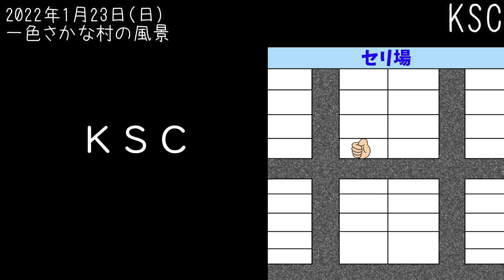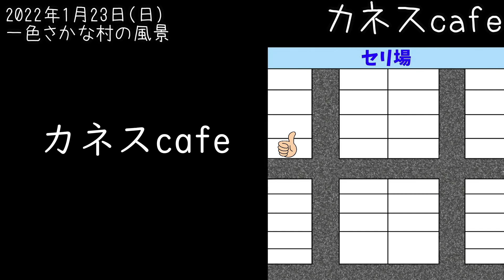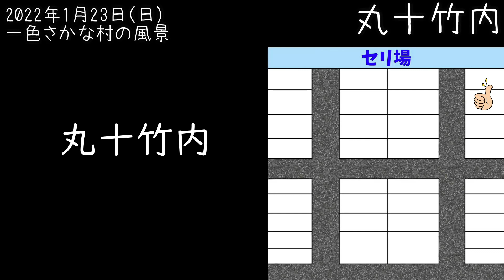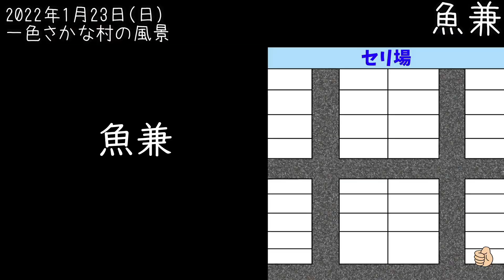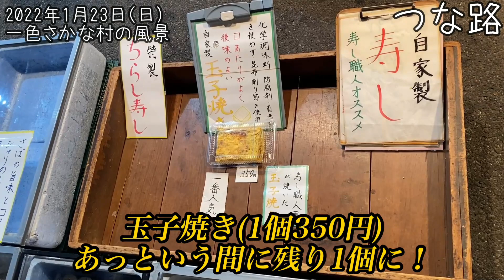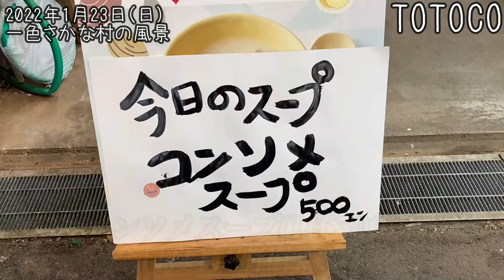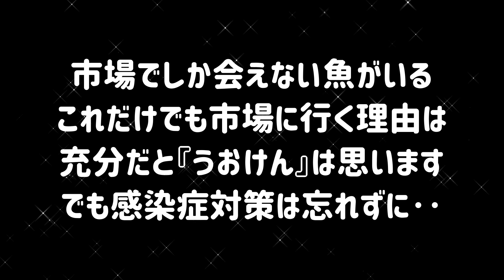【重大問題訂正・再アップ】【2022年1月23日（日）撮影】幻の超高級魚！オオスジハタが○○万円！超巨大アンコウが〇〇万円！アカシャエビモンスターは○○円！Very expensive fish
【動画関連ワード】

【ステッカー販売】
☆メルカリにて販売中（直接会える方は無料で渡します）

【greeting】
Isshiki Sakana Hiroba (Fish Market)
I take a picture of the fish market and publish it on YouTube.
With the support of people I am able to maintain the channel.

【お知らせ】
毎週日曜日　YouTube生放送（ライブ）を行っています。
リモート飲み会の雰囲気でゆる～く放送するので
お酒やジュース　おつまみやお菓子を準備して
雑談を楽しみましょう。

※ゆる～い動画になるのでオススメはしません（笑）

【各種情報】
★一色さかな村の住所
〒444-0424

【使用楽曲】
♪使用楽曲（提供サイト様）
フリーBGM DOVA-SYNDROME

♪きまぐれにゃんこ（一色さかな村のBGM）
歌手：Caro kissa
作詞/作曲：table_1(Caro kissa)/sunachu(Caro kissa)

【応援など】
＠amazon欲しいものリスト